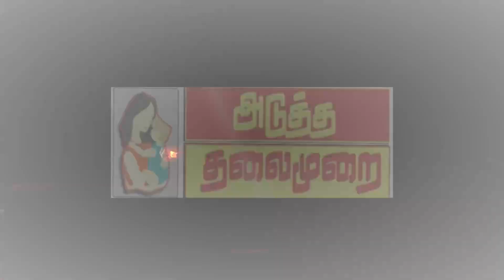atmnews பல்வேறு பகுதிகளில் நடைபெற்ற அனுமன் ஜெயந்தி விழா ஆஞ்சநேயருக்கு சிறப்பு அபிஷேக ஆராதனைகள்